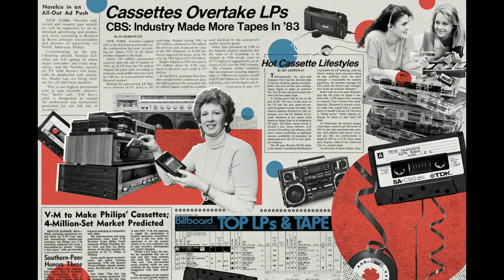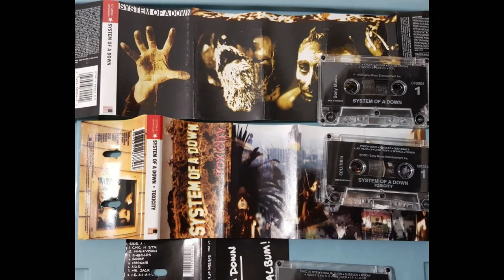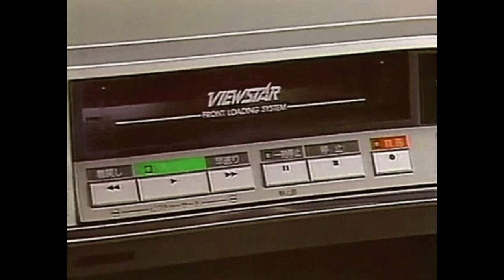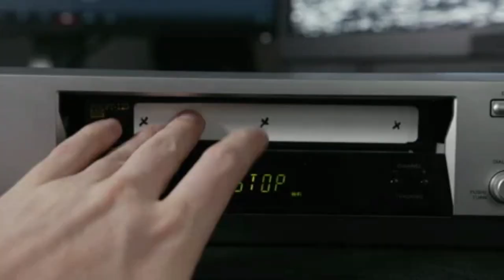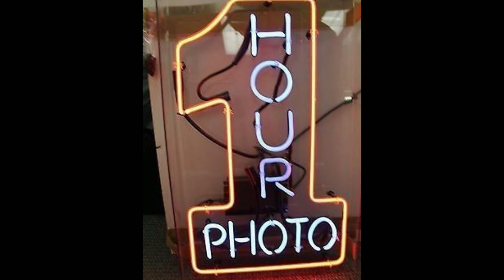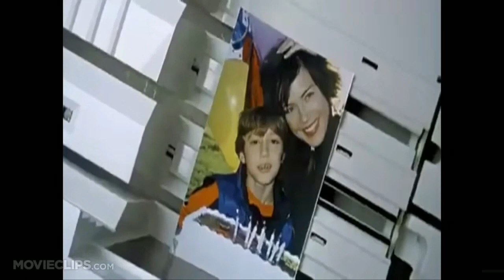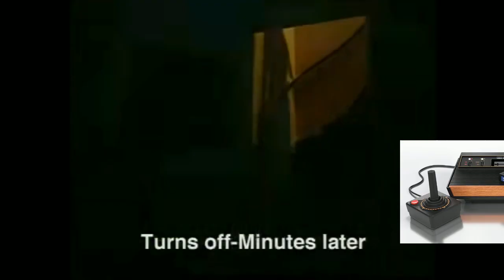5 Things GenXers Thought Couldn't Get Better: PART 1 - Cassette Tapes, VCRs & More Tech of the 1980s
GEN X made great strides in technology in the 80s.  Tech that blew our minds and made us think it couldn't get better.  Cassette Tapes and VCRs were just some of the tech advancements of the gen x that we didn't see getting better.  Check out Part 1 here and Part 2 next week.